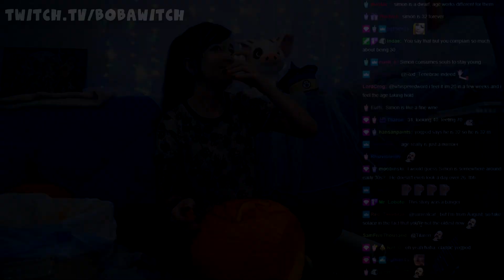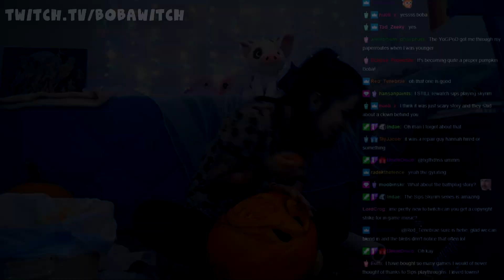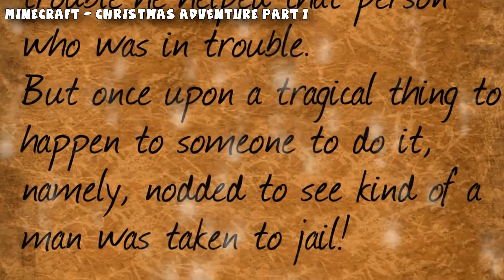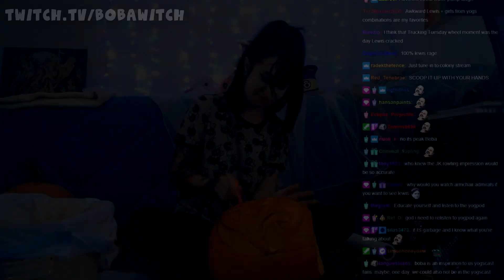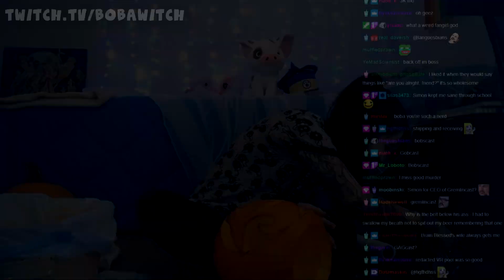Boba's favourite Yogscast moments (Compilation)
links to originals:
0:00 Intro
0:26 YoGPoD 14 - Xephos' War Stories
2:40 Halloween Spack-2-cular Part 1
3:45 Towns - Part 15 - Pig Pens For Everybody
4:12 Sips Plays Skyrim - Part 37 - Intense Wizardy
5:47 Sips Plays Skyrim - Part 17 - Friendly Fire
9:10 Minecraft - Part 10: Renovating the Yogcave
10:19 Minecraft - "SOI" Part 7: Reburglarize
11:12 Minecraft - "SOI" Part 8: Diggy Diggy Hole
12:02 Minecraft - Christmas Adventure Part 1
12:50 Trucking Tuesday - Garbage Truck Simulator
15:03 MoonQuest 42 - King of the Squids
15:22 Jaffa Factory 76 - Bin Chute
16:04 Voltz Special - Episode 12 - The Bomb
16:26 Yogpod Animations "SCRAMBLED!"
17:15 Can we take a moment to appreciate